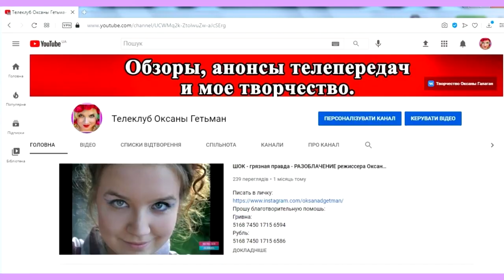ОБЗОР Холостяк 11. Пост-шоу "Как выйти замуж" Жизнь после проекта – Выпуск 2 от 17.03.2021 ОБЗОР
Как я сделала это видео забила в гугл Холостяк 11 - Выпуск 7 от 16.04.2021 смотреть онлайн стб телепортал
Холостяк 11 – Випуск 7 от 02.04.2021